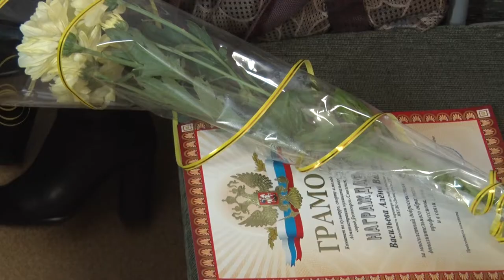Десна-ТВ: Педагогов дополнительного образования поздравили с праздником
Накануне во всех образовательных учреждениях города отметили самый важный праздник – День учителя. Люди искусства не стали исключением. Педагогов музыкальной и художественной школ также поздравили в этот день и отметили лучших.